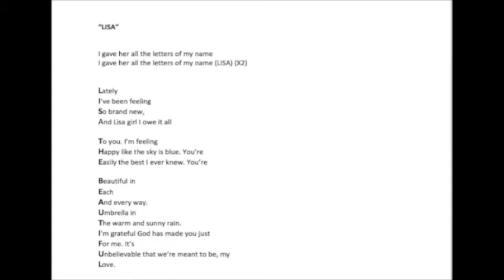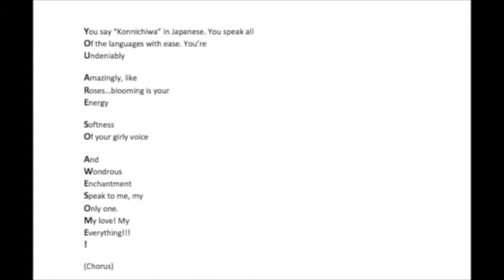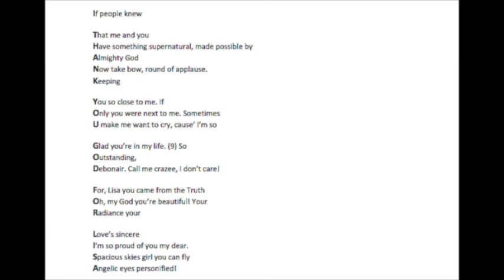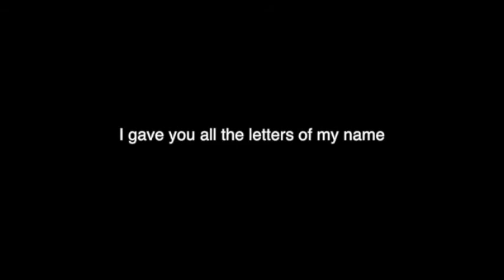Tio Madden: LISA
Letters of my name re-arranged spells Lisa. Enjoy this re-uploaded version!